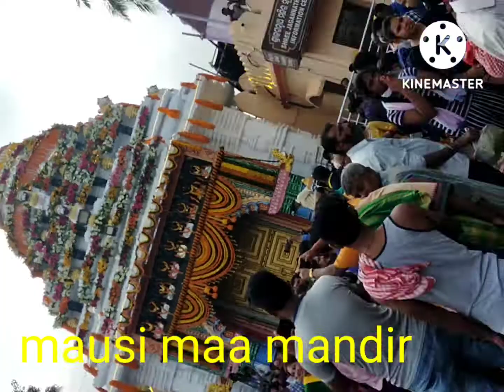ratha yatra? jagannath swami🙏🙏? puri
jagannath dham puri?
ratha yatra puri?
pahandi jagannath?
badadando puri?
mausi maa?